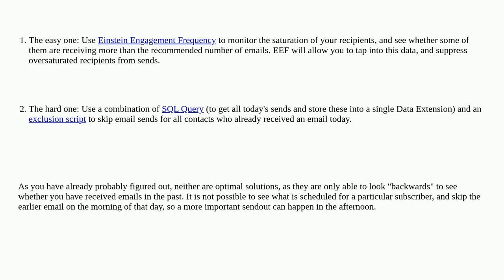Salesforce: Message priorization in Marketing Coud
Message priorization in Marketing Coud

A special thanks goes out to the community

  marketing-cloud email